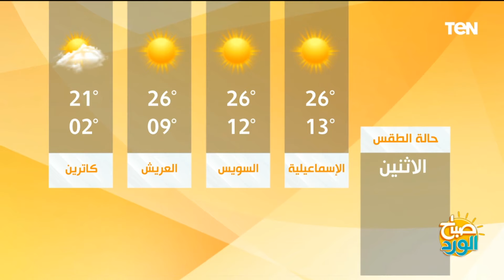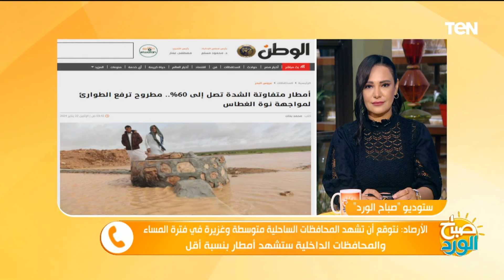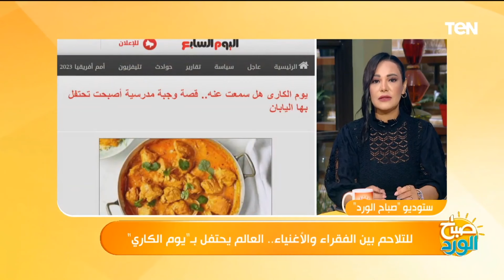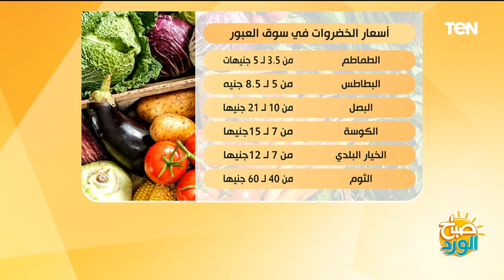كيف تتواجد مصر على خريطة الصيد الدولية.. ولقاء مع المصور عبدالرحمن ممدوح | صباح الورد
صباح_الورد حلقة الإثنين 22 يناير 2024 تقديم هبة المسلمي ودينا صالح وتناولت الحلقة عدة موضوعات وفقرات منها
في حلقة اليوم| كيف تتواجد مصر على خريطة الصيد الدولية مع ماجد بطرس عضو الاتحاد المصري لرياضة صيد الأسماك
في حلقة اليوم| صوره بمليون كلمة.. عبدالرحمن ممدوح مصور من ذوي القدرات الخاصة